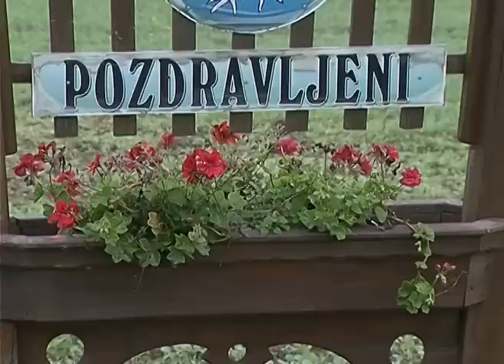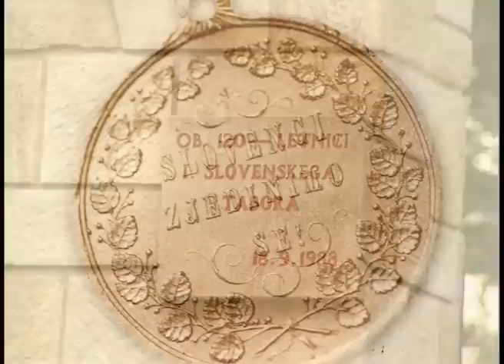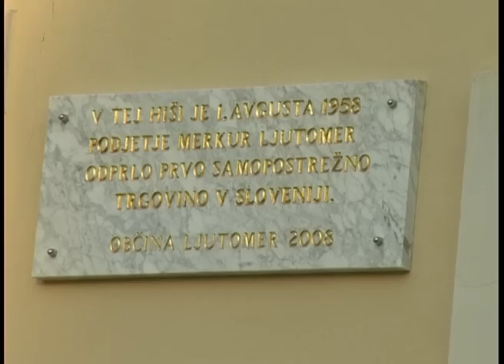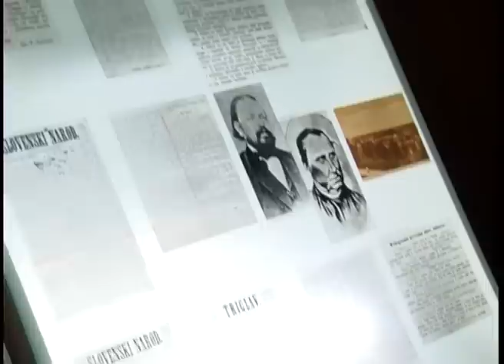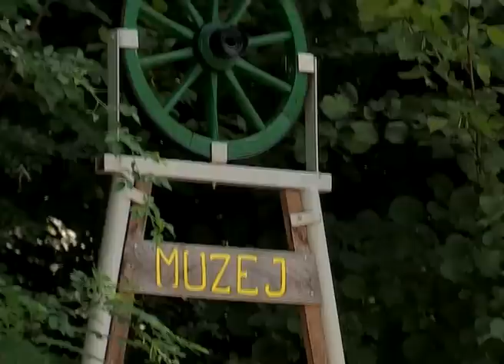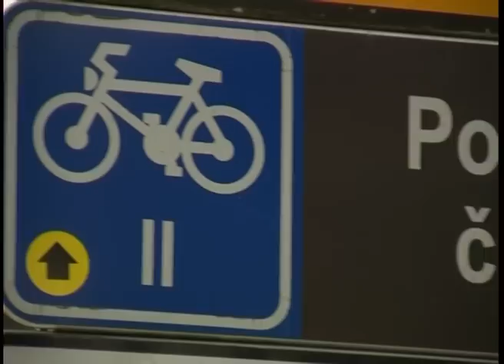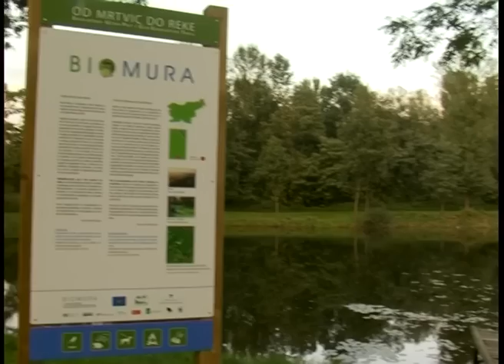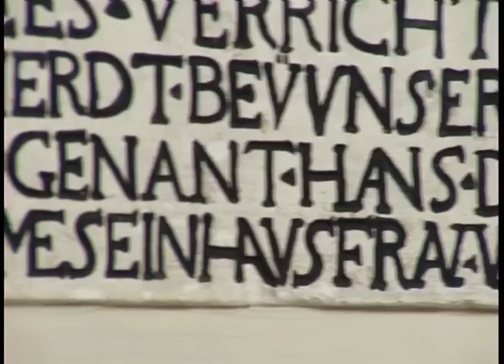LTO Prlekija Ljutomer SLO.mp4